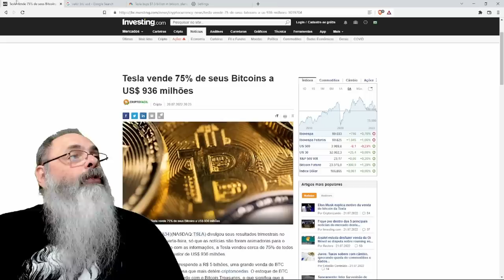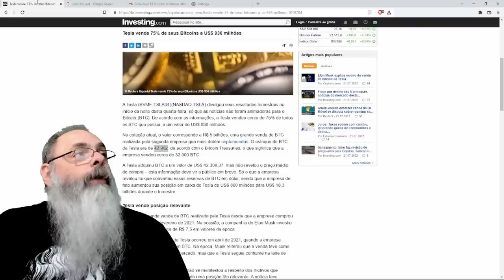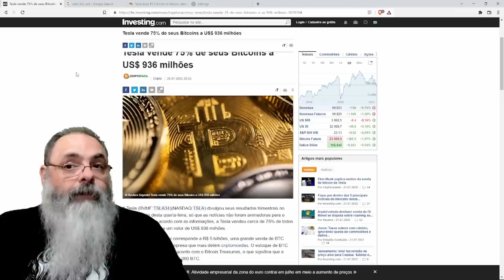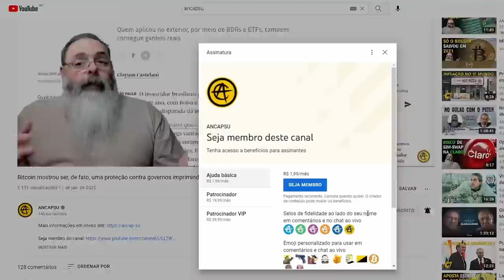ELON MUSK alfaceia 32 mil BITCOIN, mas cotação NEM SENTE: ACABOU o AMOR? ou FALTA DINHEIRO?